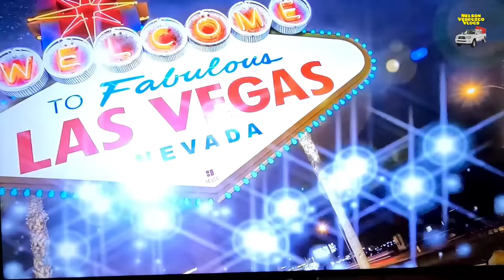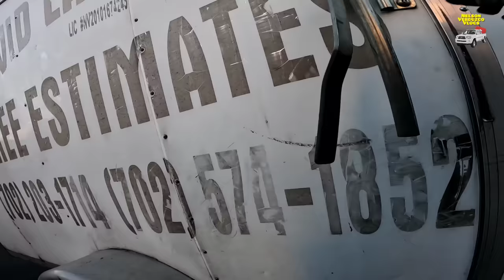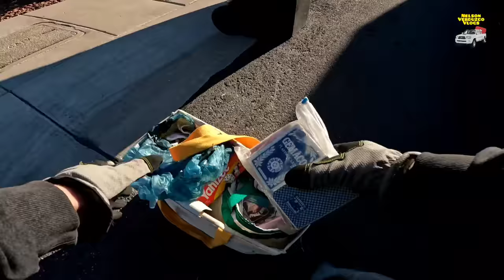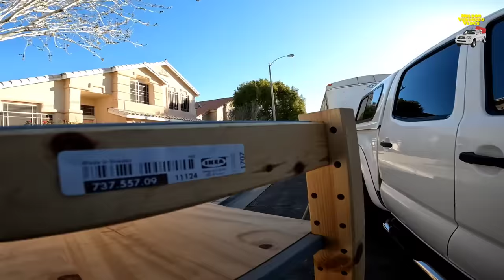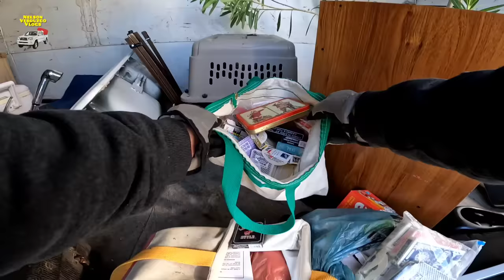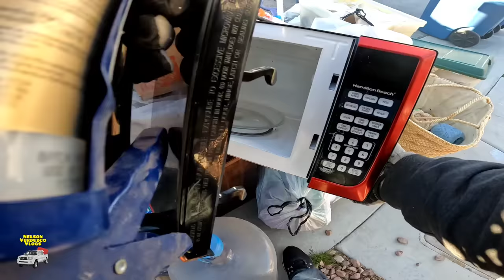Lo que tiran en USA Las Vegas #344 tiran todas sus cosas.